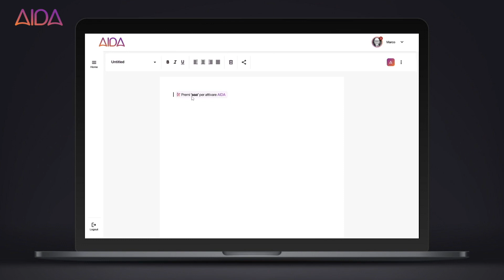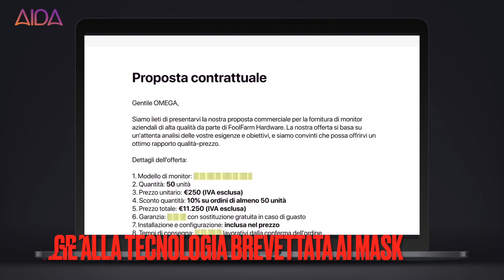Aida Demo HD